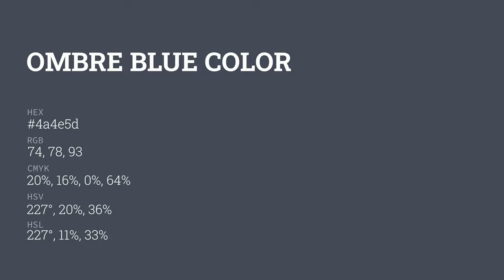Ombre Blue color 4a4e5d hex color - Violet color - Warm color 4a4e5d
What color is Ombre Blue ? 4a4e5d hex color - Violet color - Warm color 4a4e5d

Hex 4a4e5d Color Code is also known as Ombre Blue color.

Hex 4a4e5d Color code in RGB color code model is created after adding 29.02% red color, 30.59% green color and 36.47% blue color.
Hex 4a4e5d Color code in CMYK color (process color) code model is generated after subtraction of 20% cyan, 16% magenta, 0% yellow and 63% black.